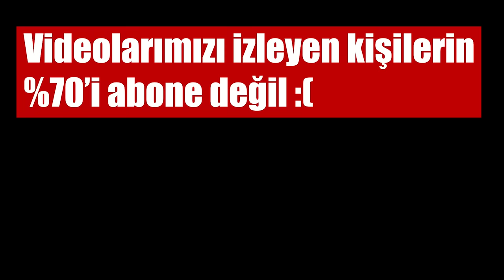POLAT ALEMDAR VE EKİBİ BİZİ KORUMAYA GELDİ! 😱 - Minecraft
cendere mencere düdüklü tencere pimapen pencere ovv yeeee..xD

Zengin ve Fakir dizimizi kaçırma ilk yorumu sen at. Bildirimleri açmayı da unutma :)
Bölüm : 1181